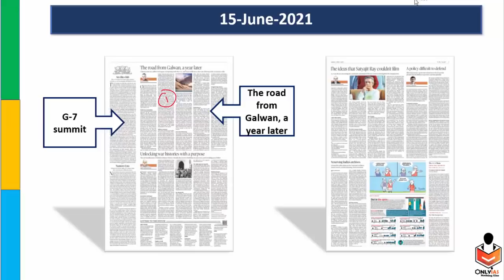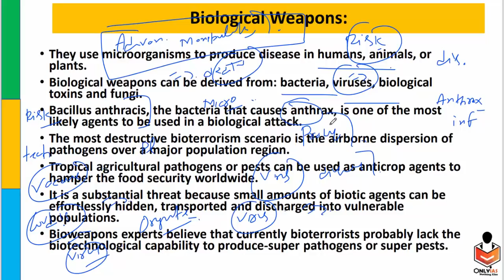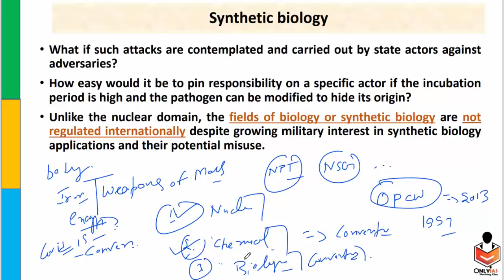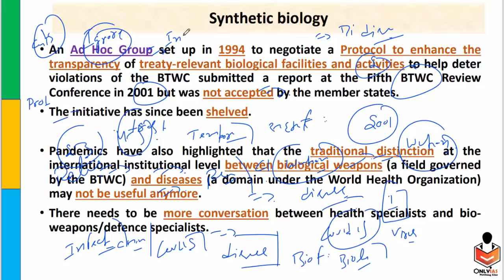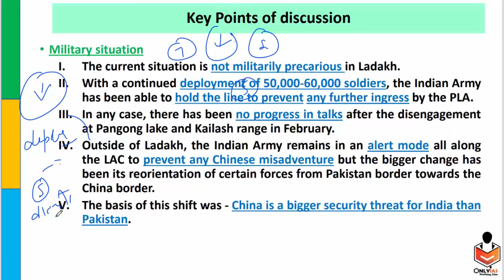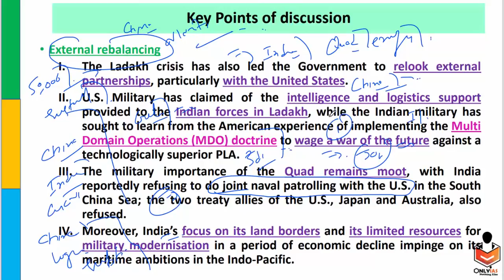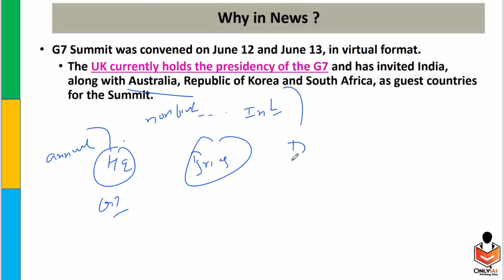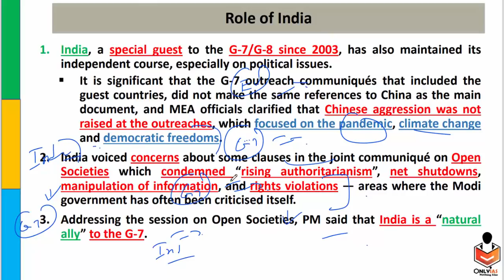15 June, OnlyIAS Editorial Discussion, Current Affairs | Sumit Rewri| Bio Secure Future, G7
In this video, OnlyIAS team member will discuss 15_June_2021 Editorial Discussion.

Today's Topics

00:00- Introduction

00:12- daily News Analysis

00:34- Biological warfare (Security challenges and their management, GS Paper 3)

17:24- India-China Relations (Security challenges and their management, GS Paper 3)

26:30- G7 summit (Bilateral, regional and global groupings and agreement involving India, GS Paper 2)

33:12- Thank you